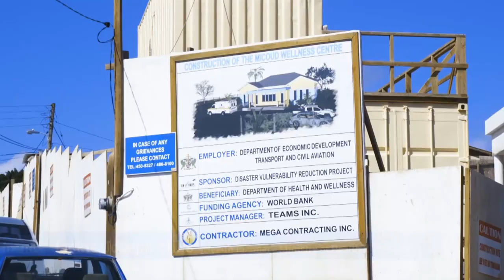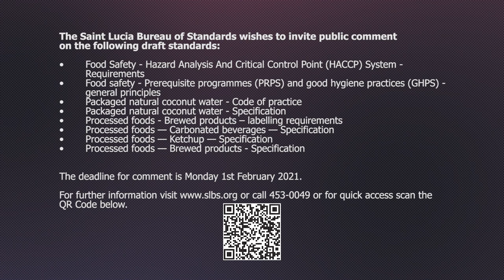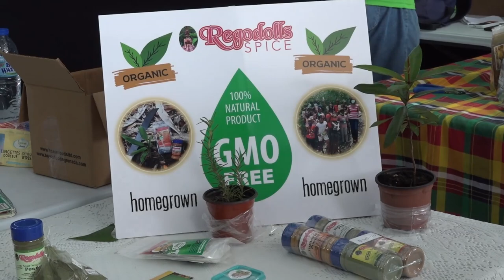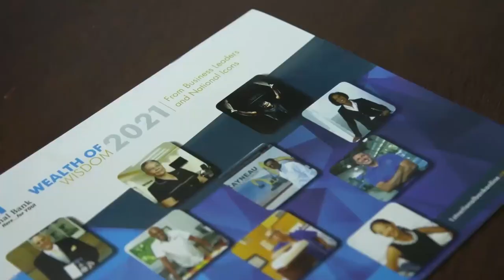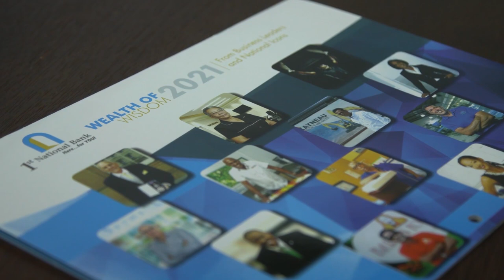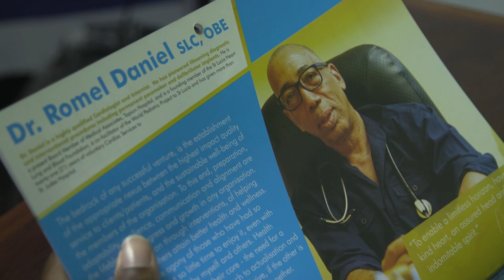NTN Nightly News (Dec. 3, 2020)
In the evening news package:
A Belgian crew sails to victory in the 2020 Atlantic Rally for Cruisers; two major climate resilience structures are being funded under the Disaster Vulnerability Reduction Project; and the Taiwan Technical Mission collaborates with the Ministry of Agriculture to host a Farmers Market Expo.